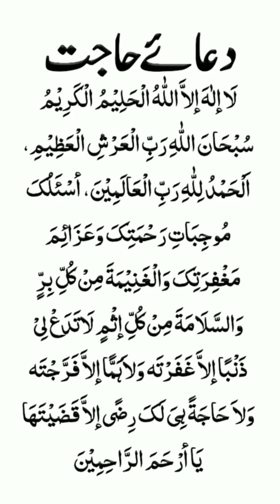Dua E Hajat Full